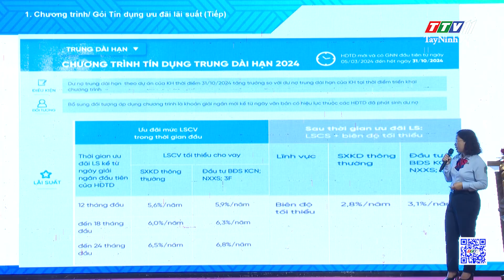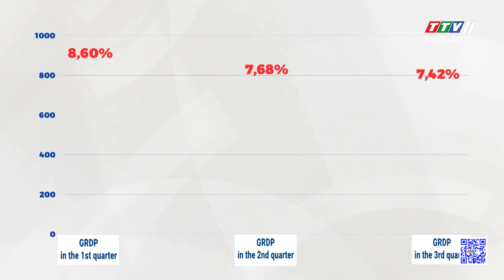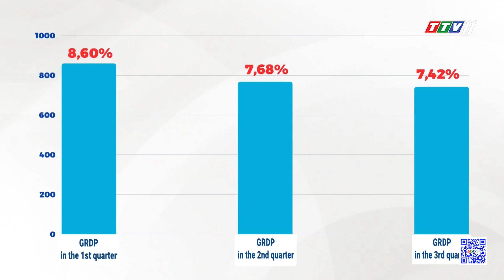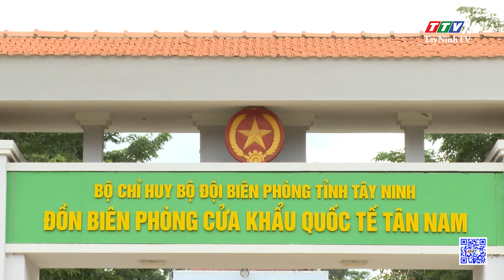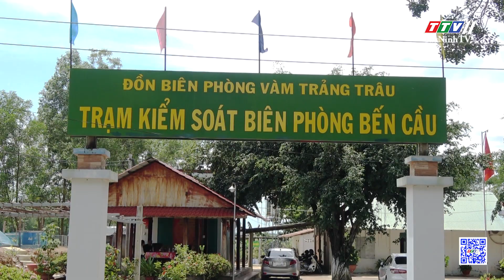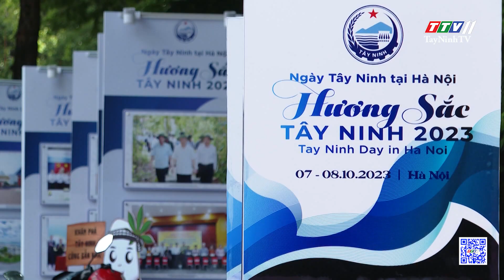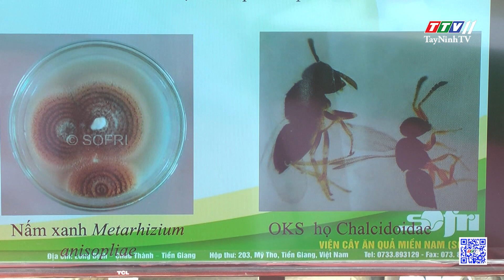TTVNEWS 27-10-2024 | TayNinhTVToday